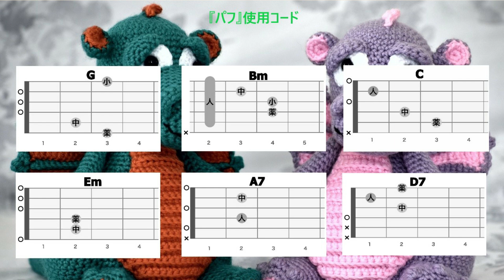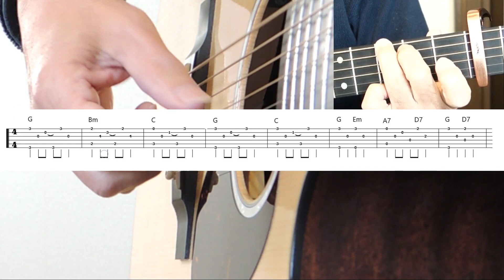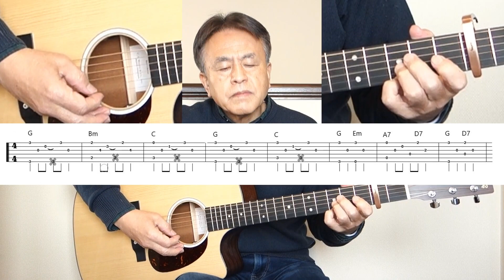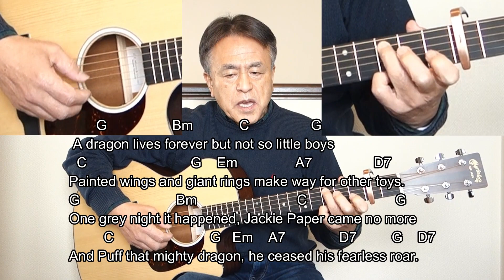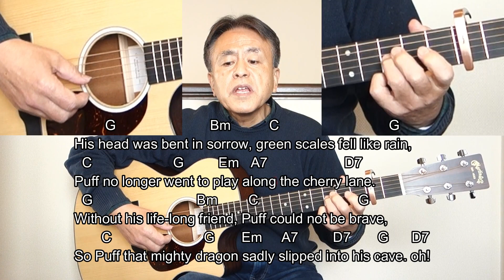『パフ』で学ぶスリーフィンガー＆ツーフィンガー奏法【中高年シニア向けギター教室】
【コード付き歌詞のコピーは下記から】私が日頃スリーフィンガー奏法とツーフィンガー奏法の練習で弾いているPPMの『パフ』を使ってそれぞれの弾き方について詳細に解説したいと思います。「パフ」（Puff, the Magic Dragon）は、ピーター・ポール&マリーの曲として1963年2月に発表され、大ヒットしました。「パフ」の歌詞はレニー・リプトンが19歳の時、オグデン・ナッシュの詩の一節に影響されて作り、学友のピーター・ヤローが歌詞を加えて作曲したものです。
不老のドラゴン「パフ」と少年ジャッキーとの交流と別れを描いており、舞台はおとぎの国 Honah Lee の海、パフの名前はドラゴンの不思議な鳴き声に由来しています。日本では1973年以後、何度か音楽教科書に掲載され、また幼児向け番組で放映されるなど子供向けの切ない曲としての印象が強いです。

00:00 課題曲の紹介
02:33 弾き方の詳細解説
20:43 曲全体を弾き語り

『パフ』
オリジナルキー：Aここではキーはオリジナル通りとし、Capo２のGで演奏します。

G　　　　　　   Bm　  C　　　  　　G
Puff the magic dragon lived by the sea
      C              G      Em         A7              D7
And frolicked in the autumn mist in a land called Honalee
Little Jackie Paper loved that rascal Puff
      C                      G      Em      A7     D7     G    D7
And brought him strings and sealing wax and other fancy stuff, oh

Together they would travel on a boat with billowed sail
Jackie kept a lookout perched on Puff's gigantic tail
Noble kings and princes would bow whene'er they came
Pirate ships would lower their flags when Puff roared out his name, oh

 A dragon lives forever but not so little boys
Painted wings and giant rings make way for other toys.
One grey night it happened, Jackie Paper came no more
And Puff that mighty dragon, he ceased his fearless roar.

His head was bent in sorrow, green scales fell like rain,
Puff no longer went to play along the cherry lane.
Without his life-long friend, Puff could not be brave,
So Puff that mighty dragon sadly slipped into his cave. oh!

      C              G      Em         A7          D7  G   G

「パフ」 野上 彰 訳
（ＮＨＫおかあさんといっしょの歌詞）

パフ 魔法の竜が暮らしてた
海に秋の霧 たなびくホナリー
リトルジャッキーペーパー友達で
いつでも仲良く ふざけていた

ボートをこいで 旅を続けた
大きなしっぽに ジャッキーを乗せて
王様たちは 挨拶をした
海賊たちは 旗を下げた

歳をとらない竜とは違い
ジャッキーはいつしか大人になり
とうとうある日 遊びに来ない
さびしいパフは 涙を流す

みどりの鱗 流して泣いた
桜の道を散歩もせずに
ともだちはなく ひとりぽっち
頭を垂れて ほこらへ帰る